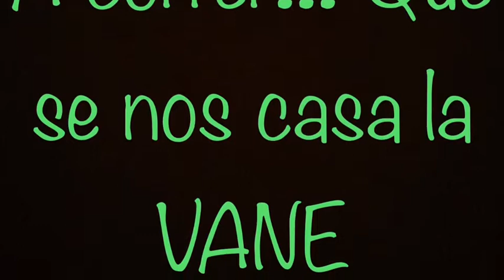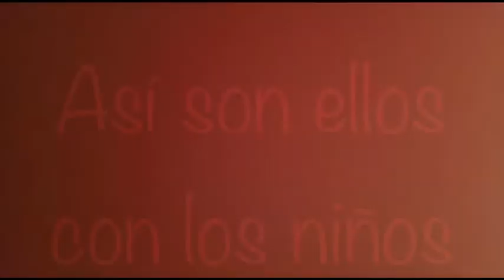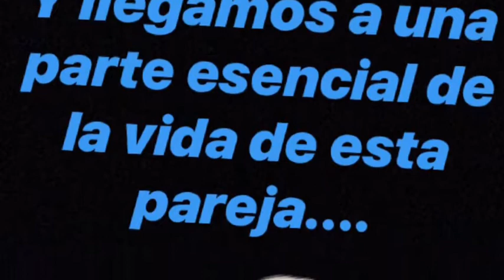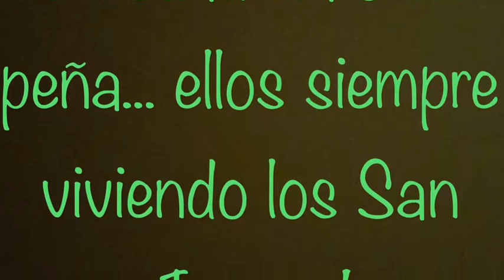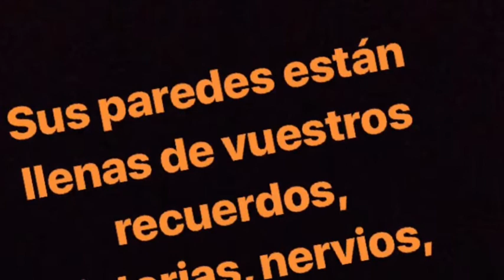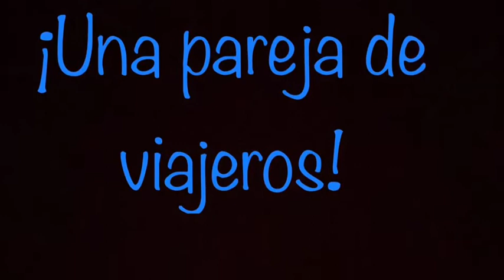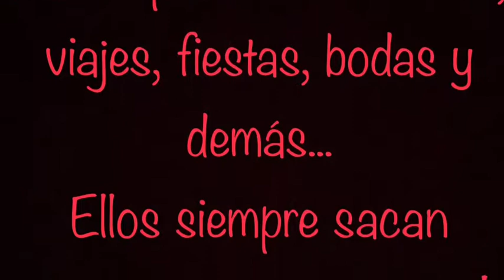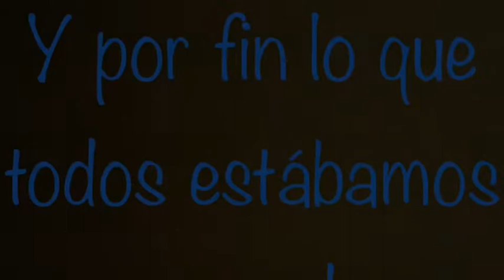Boda Vanesa & Guillermo Soria